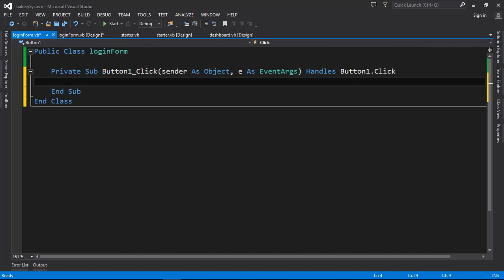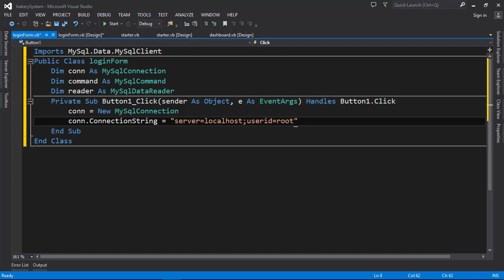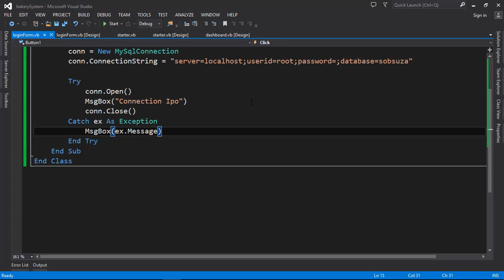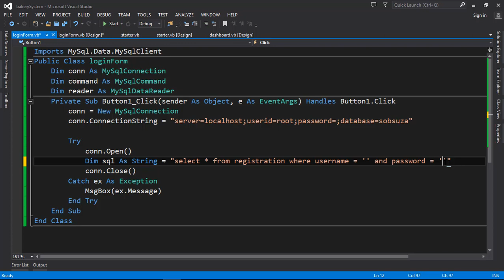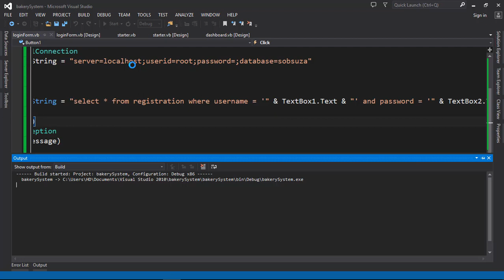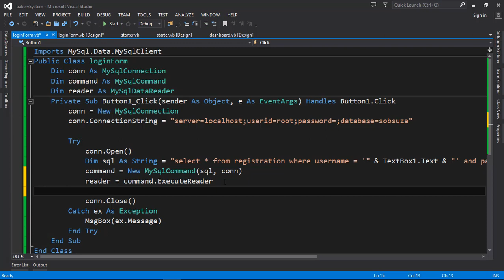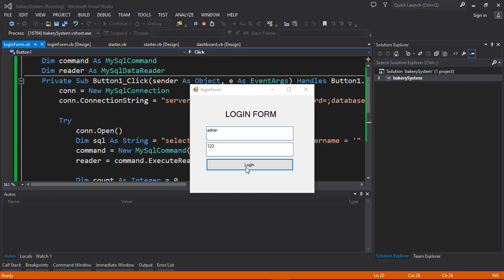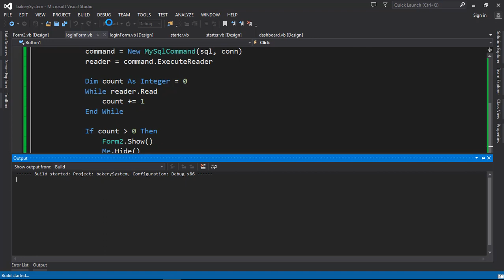Step By Step Login form VB NET with MySQL database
Nimejitahidi kuelezea step by step ili mwanafunzi aweze kuelewa kila maana ya neno analoliandika na asiwe anakunywa tu.